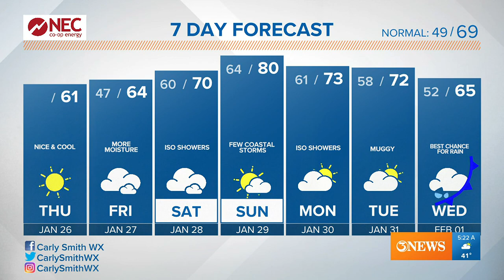First Edition weather forecast for Thursday, Jan. 26, 2023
Temperatures will remain below average through Friday. More clouds Friday/Saturday with milder temperatures arriving for the weekend.